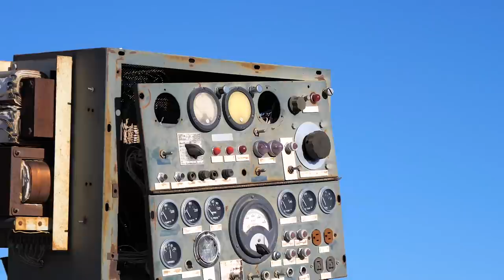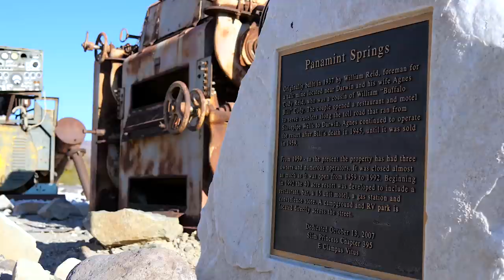STRANDED IN DEATH VALLEY - Traveler's Nightmare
Our truck breaks down in Death Valley while towing our travel trailer. We are stranded with no cell signal and the nearest town is over 20 miles away! This is an RVer's nightmare!

☆LED ROAD FLARE KIT

☆ALL OUR RV GEAR:

☆SPECIAL THANKS to our Tier 2 Patrons to help make this video possible!
⭐ Allen H.
⭐ Andy U.
⭐ Bill & Cathy O.
⭐ David C.
⭐ David R.
⭐ Gary & Diane H.
⭐ Jason C. (Kamby)
⭐ JD B.
⭐ Jennie M.
⭐ John C.
⭐ John L.
⭐ John T. L.
⭐ Kathie S.
⭐ Larry O.
⭐ Mark & Melinda A.
⭐ Marty C.
⭐ Nancy D.
⭐ Peter A.
⭐ Rachel B.
⭐ Ron & Susan H.
⭐ Ron B.
⭐ Schylar B.
⭐ Scott @ Go Small. Live Large!
⭐ Scott & Charlotte R.
⭐ Stephen W.
⭐ Sybil C.
⭐ The Traveling Bracioles
⭐ Thomas E.
⭐ Vern & Kathy J.